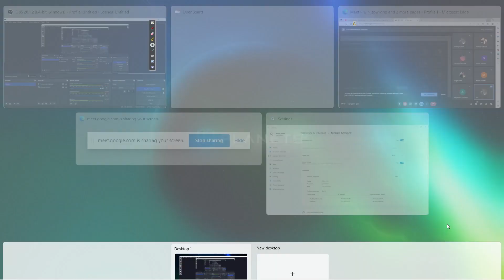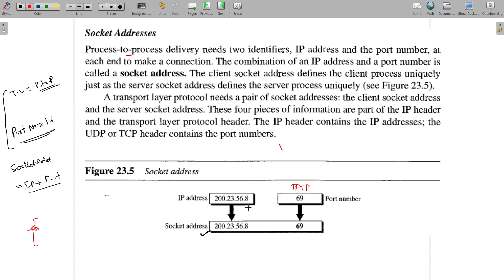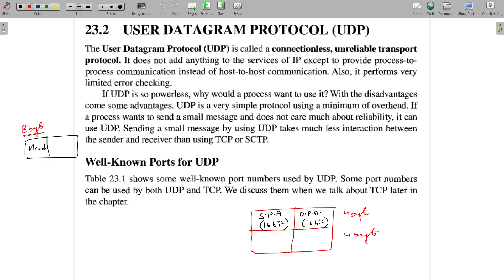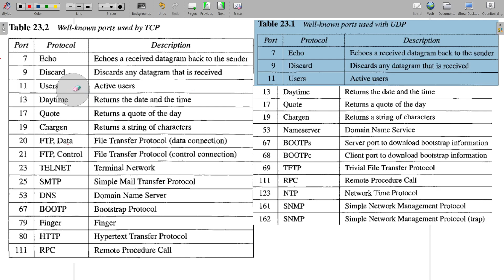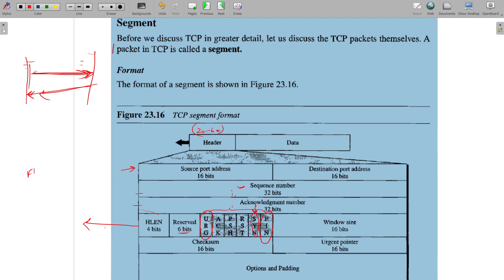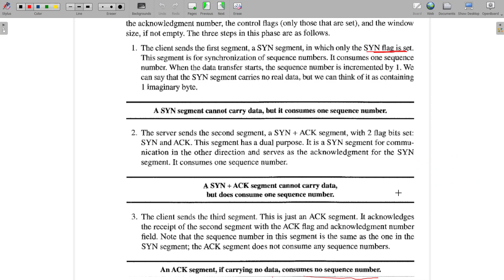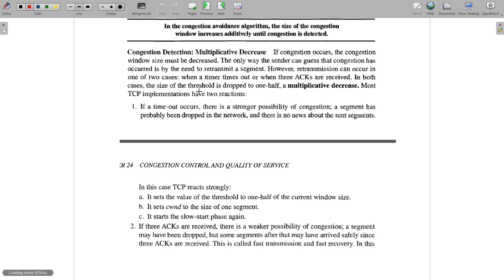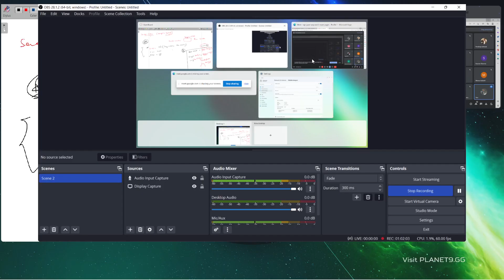CN-16 | User Data Gram Protocol | UDP | Transmission Control Protocol | TCP | Transport Layer